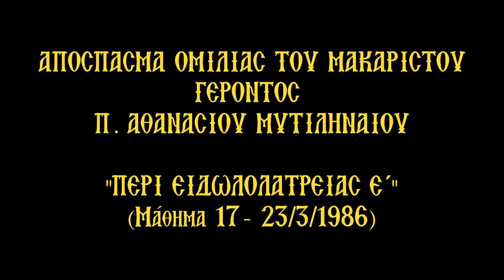«Ζούμε σε ημέρες Νώε» | 'Ετσι θα έλθει η Δευτέρα Παρουσία του Χριστού | π. Αθανάσιος Μυτιληναίος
ΕΤΣΙ ΘΑ ΕΛΘΕΙ Η ΔΕΥΤΕΡΑ ΠΑΡΟΥΣΙΑ ΤΟΥ ΧΡΙΣΤΟΥ!!! π.Αθ.Μυτιληναίος «ΖΟΥΜΕ ΣΕ ΗΜΕΡΕΣ ΝΩΕ»